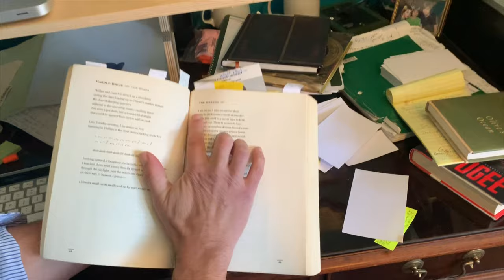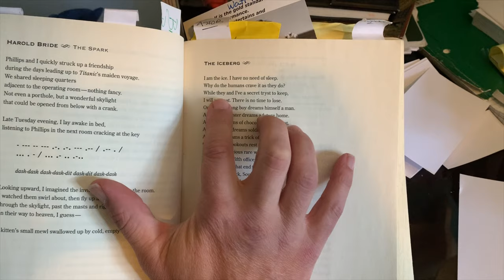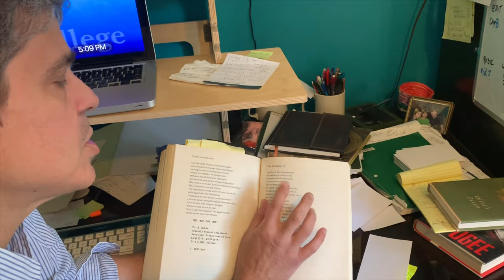Allan Wolf's Poetry Palooza, Episode 3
See poet Allan Wolf use a human heart to demonstrate his use of iambic pentameter in The Watch That Ends the Night: Voices from the Titanic and then watch Allan and his quarantined children reenact the sinking of the Titanic in the living room.

The Watch That Ends the Night
by Allan Wolf

Arrogance and innocence, hubris and hope — twenty-four haunting voices of the Titanic tragedy, as well as the iceberg itself, are evoked in a stunning tour de force. Slipping in telegraphs, undertaker’s reports, and other records, poet Allan Wolf offers a breathtaking, intimate glimpse at the lives behind the tragedy, told with clear-eyed compassion and astounding emotional power.